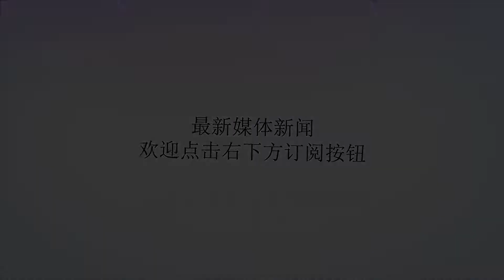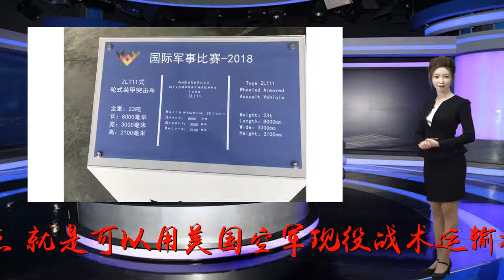美国陆军：我们梦想中的战车 中国人造出来了！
谢谢！原标题：美国陆军：我们梦想中的战车中国人造出来了！为了能把机械化部队装备"塞"进战术运输机以达成空中投送的目标，美国陆军和国会在近三十年里各执己见互相拆台，在相继下马了FCS（未来战斗系统）和否决了重装机械化方案之后，最终出现在世人眼前的是"斯特瑞克"这一款妥协了各方意见的成果，而它最值得称道的一点，就是可以用美国空军现役战术运输机C-130进行空运，除此之外"斯特瑞克"车族的火力、防御都很普通，远远落后于其它各国的同类装甲车。图为"国际军事比赛-2018"中公开展出的11式轮式装甲突击车。而在近日，于"国际军事比赛-2018"的民间参观环节中，同样是"大八轮"的中国海军陆战队11式轮式装甲突击车携展牌公开现身，让美国人不免大跌眼镜，因为这辆搭载了长身管105毫米线膛炮的"轮式坦克"，其车重仅有23吨！相应的，中国空军现役战术运输机运-9的最大载重为25吨，这意味着11式轮式装甲突击车不仅可以满油料地开上运-9的机舱跳板，其车组乘员也可以一同随行，不必搭乘另外的运输机。当然了，重量较大的弹药就只能由其它运输机携带，或是在前线就地补给。图为使用顶置式炮塔的M1128"斯特瑞克-MGS"轮式装甲突击车。作为对比，"斯特瑞克"家族中的轮式突击炮虽然也拥有105毫米线膛炮，重量也要低于11式轮式装甲突击车，但这是以"顶置式炮塔"作为代价换取的。和11式轮式装甲突击车的传统炮塔对比，其自动装填系统的可靠性问题、车长和炮手的观测-瞄准视野问题都很突出，唯一的优势是顶置式炮塔拥有较小的重量和体积。但11式轮式装甲突击车却解决了这个"鱼和熊掌"的难题。笔者当然无从得知它如何解决了这一难题，但它确实能装进运-9战术运输机，仅此足矣。图为公开展示上披露的11式轮式装甲突击车各项数据，车高和宽度均小于运-9的货舱最小尺寸要求。此外，鉴于105毫米线膛坦克炮和后座结构的惊人重量，我们还可以得出一个结论：09式轮式步兵战车的30毫米机关炮炮塔，其重量绝对较11式轮式装甲突击车的105毫米坦克炮炮塔要低不少。图为出口海外的VN-1（09式出口型），注意其后部的螺旋桨推进器。能上天能入水，"大八轮"确实能令斯特瑞克汗颜。那么，我们可以根据这个靠谱的官方数字推断，09式轮式步兵战车的全重将低于23吨，可能在20-21吨左右，这意味着同样是装进各自空军的战术运输机，"斯特瑞克"基本型的火力仅有一挺M2HB重机枪，而09式轮式步兵战车这边则有一门30毫米机关炮，更有另外的反坦克导弹可供驱使，二者火力根本不在一个数量级上。图为全新安装30毫米武器站的"斯特瑞克"步兵战车。当然，驻欧前线的美军机械化部队也开始逐渐换装带30毫米机关炮武器站的"斯特瑞克"，这门30毫米机关炮论威力和精准度是要比09式轮式步兵战车更高无疑。但在空运时，这门炮连带遥控炮塔一样要拆下来另外运输，追根究底这就是美国陆军在国会钳制下从一个凑合挪动到另一个凑合的典型例子，相较09式车族的"一步到位"根本没法比。更何况，在大八轮高速生产，大量换装，频繁使用的背后是经验的快速积累，由此中国新一代轮式战车的形象也会变得越来越清晰：追赶和超越，这才刚刚开始。（利刃/TO）尊重内容，从尊重作者开始，转载、合作请私信联系我们。